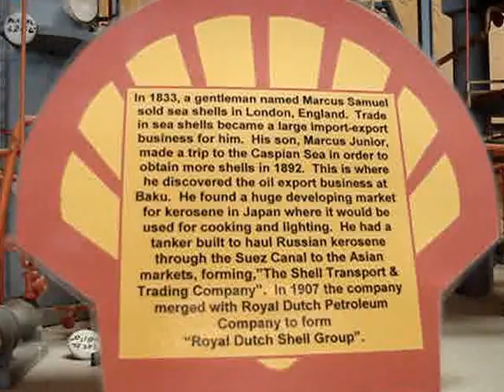Oil Heritage Museum of Canada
The Oil Heritage Museum of Canada has many replicas and models of almost every aspect of the petrochemical industry.  This is a scale model of a Shell refinery with a bit of information about the founder of Shell.  There is still a Shell refinery operating near this museum in St Clair Twp, Ontario.  Ships come from around the world to Lambton County to deliver crude oil for purification and to pick it up to take the the wider global market.